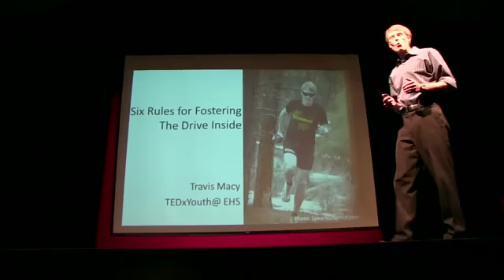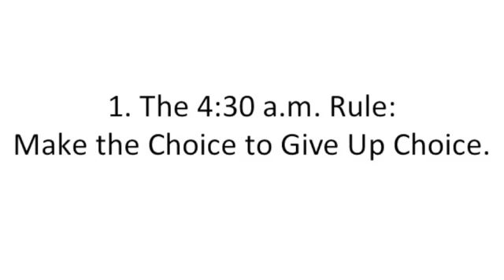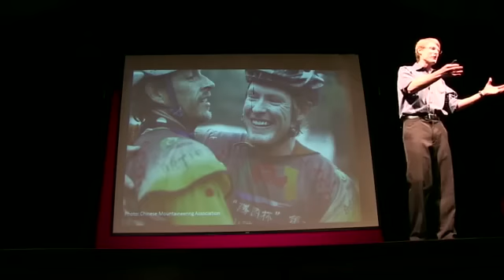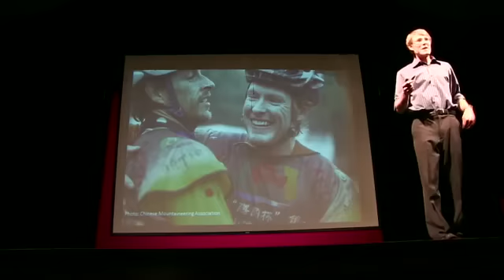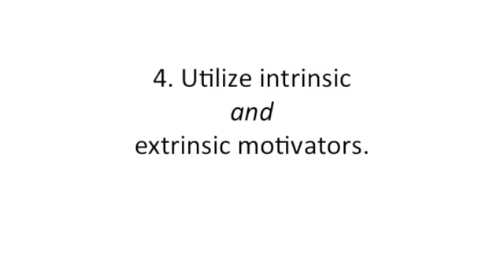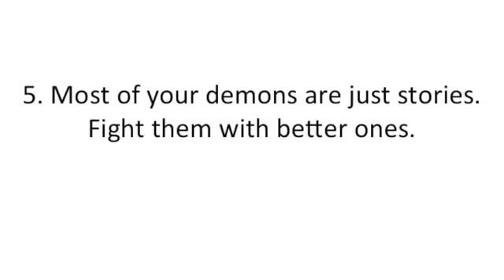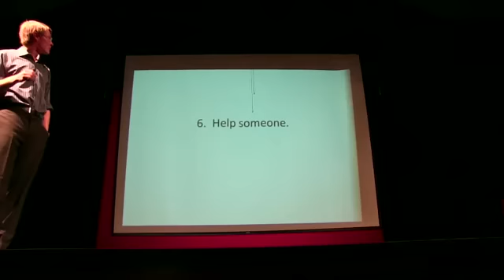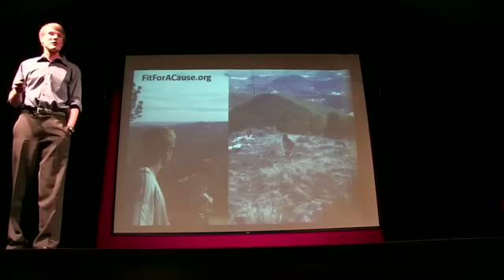Six Rules For Fostering The Drive Inside: Travis Macy at TEDxYouth@EHS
An Evergreen native and EHS graduate, Macy is a high school English teacher, father, and athlete. Macy has published numerous articles on teaching in the 21st century, presents regularly at conferences, and received the International Reading Association's Award for Technology and the Jefferson Foundation's My Teacher My Hero Award. He believes rules about drive that generate success in training for and competing in ultra-distance races at the world class level can be applied to everyday life.